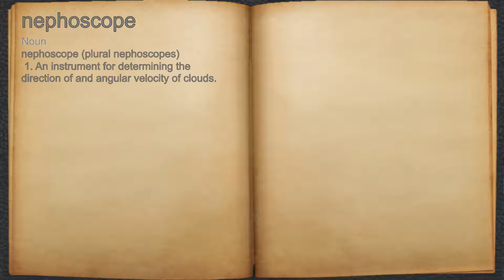What does nephoscope mean?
A spoken definition of nephoscope.

Intro Sound:
Typewriter - Tamskp